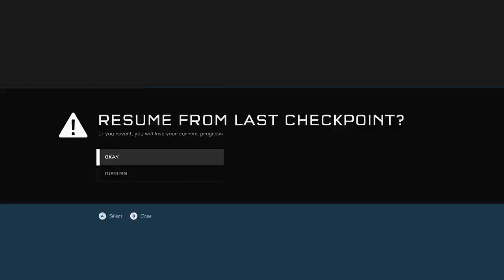Halo 5 Reunion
Here's Reunion, Mission 7 of Halo 5
Improved mic quality and should be balanced by the next video. enjoy